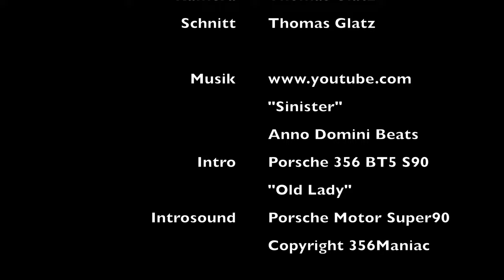Besuch bei Red Bull in Fuschl am See 2022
Bei einer Tour durch Österreich habe ich mal die Firmenzentrale von Red Bull in Fuschl am See besucht. Ein beeindruckender Campus mit sehenswerter Architektur! Red Bull ist schon ein herausragendes Unternehmen.
During a tour through Austria, I visited the Red Bull headquarters in Fuschl am See. An impressive campus with architecture worth seeing! Red Bull is already an outstanding company.

Links:
Red Bull Energy Drinks Homepage:

Titel: "Sinister"
Interpret: Anno Domini Beats